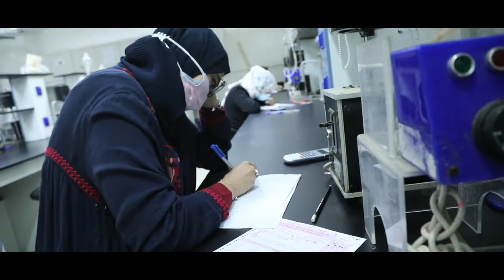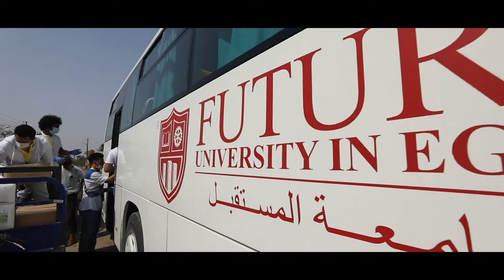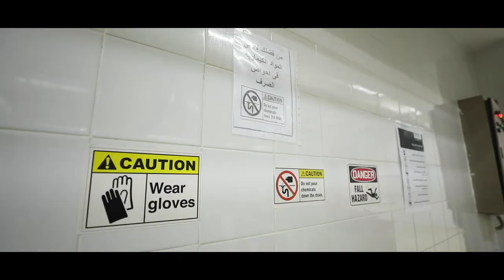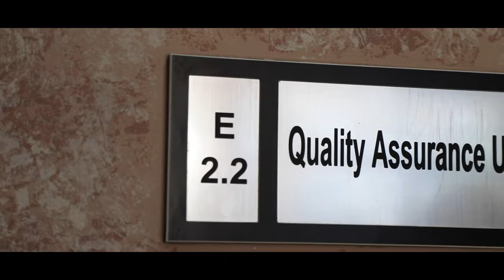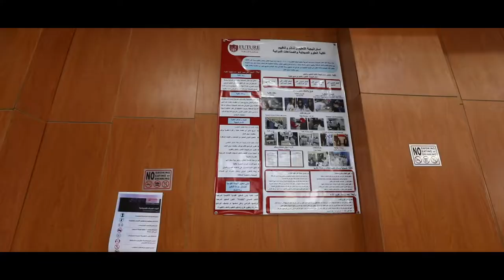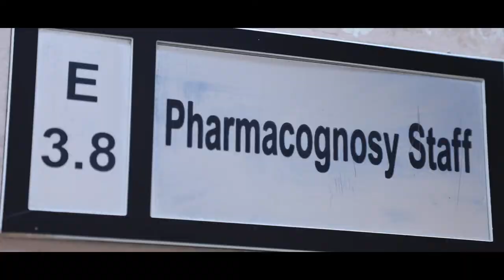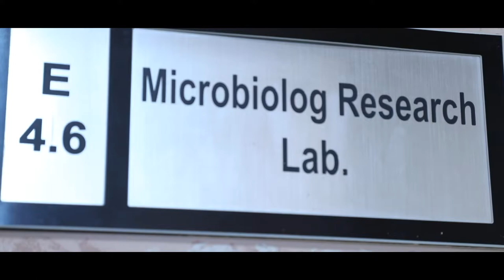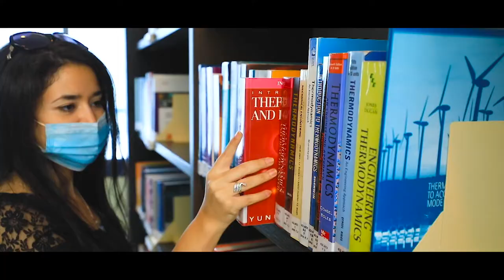Faculty of Pharmacy Virtual Tour